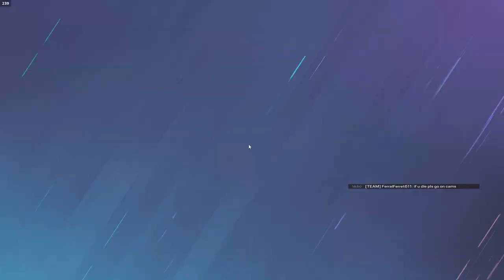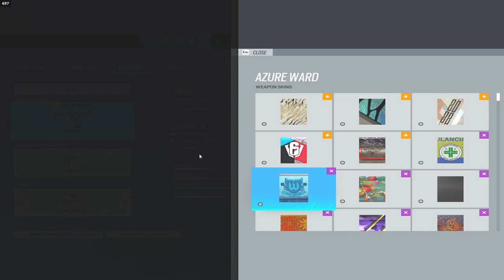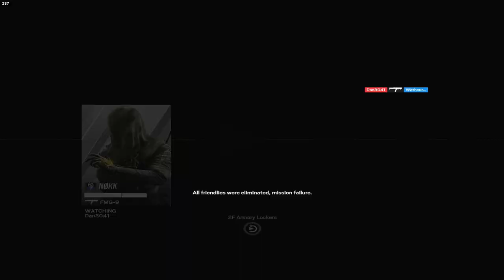the solo queue experience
accidentally found a new trick